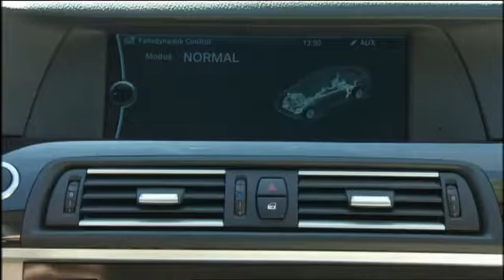2011 New BMW 5 Series 530d - Dynamic Drive Control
2011 New BMW 5 Series 530d - Dynamic Drive Control